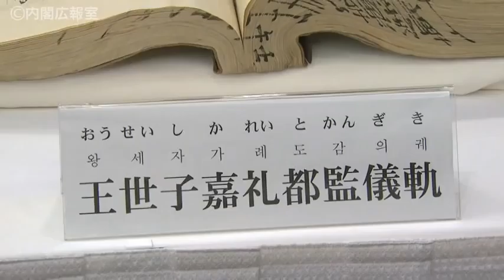第１話【外交】 ＡＰＥＣ 菅議長 成果報告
「日中、日露の話ばかりで、ＡＰＥＣ全体で何が行われたのか、見えません」という声にお応え。菅総理が議長を務めた首脳会議の2日間を、７分に凝縮リポートします。